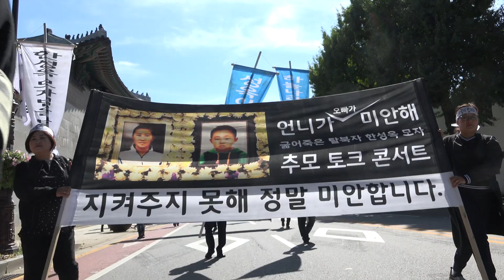3차 청와대행진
허광일 비대위 위원장 석방과 고 한성옥 사건 책임자처벌 탈북민 정책개선 2차 청와대 진입시 경찰들의 폭언과 고문 행위 처벌하고 사죄할것을 강력히 촉구 했습니다